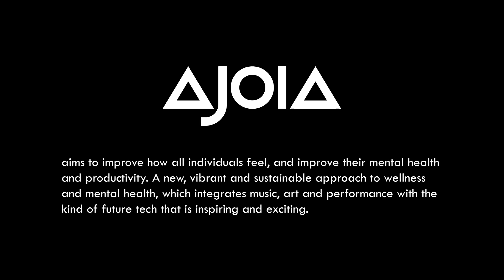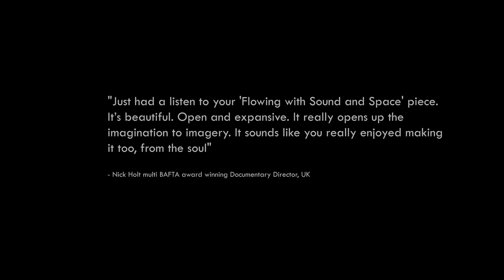Episode 4. AjoiA Connects...How to maintain Human Contact in a Modern Society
How to maintain Human Contact in a Modern Society

Presented by AjoiA - Anthony Gorry and Andrew "Shovell" Lovell

Loneliness has been described as a global problem of this modern age. The opportunity to find ourselves and then others is discussed in this workshop

If you're feeling lonely or struggling with mental health issues, our upcoming 30-minute presentation on "How to maintain human contact in a modern society" is for you! Here are three headlines that will entice you to tune in:

1. "The Power of Connection: How to Build Meaningful Relationships in a Digital Age" - Learn practical tips and techniques for forming genuine connections with others, even in a world dominated by screens and social media.
2. "Overcoming Isolation: Strategies for Staying Connected When You're Feeling Alone" - Discover creative ways to combat feelings of loneliness and isolation, including virtual socializing, community involvement, and self-care practices.
3. "The Science of Loneliness: Understanding the Impact of Social Isolation on Mental Health" - Gain insights into the ways that loneliness and social isolation can affect mental health and well-being, and explore evidence-based solutions for improving social connectedness.

Join us for our presentation and take the first step towards a happier, healthier, and more fulfilling life.